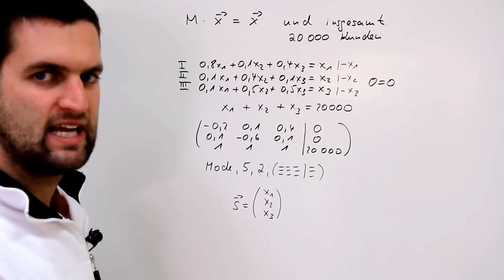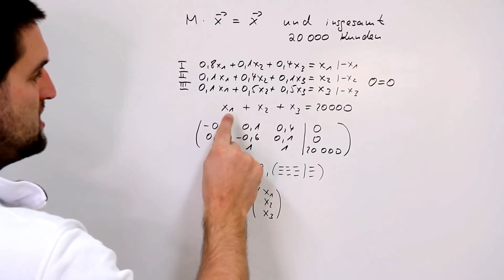Fixvektor mit Taschenrechner bestimmen, stabile, stationäre Verteilung | Mathe by Daniel Jung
Fixvektor mit Taschenrechner bestimmen, stabile, stationäre Verteilung